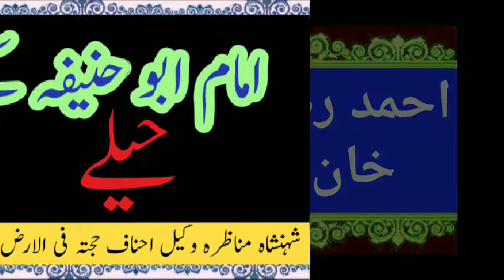maulana ameen safdar okarvi ! molana ameen safdar okarvi ! maulana ameen safdar okarvi munazra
maulana ameen safdar okarvi | molana ameen safdar okarvi | imam abu hanifa

لالو کوٹ کا مناظره

ساری کی ساری بستی اہلحدیث کی
عیسائی ہو گئی

ایک لاکھ کا انعام حدیث دکھانے پر

محمد حسین بٹالوی

قاری حنیف ملتانی مناظرہ اہلحدیث سے

عبداللہ درخواستی کا مناظرہ اہلحدیث سے

imam abu hanifa ne kitne mushkil masail hal kiye hain,

ہمارے اس چینل کو سبسکرائب کریں تاکہ نیکی کے کام
میں آپ بھی ہمارے ساتھی ہوں
سبسکرائب کرنے کے بعد بیل آئکان ضرور دبادیں تاکہ ہر
ویڈیو کا نوٹیفکیشن آپکو فورا مل جائے

ameen safdar okarvi munazra, ameen safdar okarvi shia, ameen safdar okarvi bayan, ameen safdar okarvi books, ameen safdar okarvi mp3,
imam abu hanifa by dr israr, imam abu hanifa biography, imam abu hanifa bangla waz, imam abu hanifa by engineer muhammad ali mirza, imam abu hanifa by mufti tariq masood,
imam abu hanifa bayan, imam abu hanifa conference, imam abu hanifa cast, imam abu hanifa childhood,
imam abu hanifa education, imam e azam abu hanifa, imam e azam abu hanifa status, seerat e imam abu hanifa, shan e imam abu hanifa,
imam abu hanifa film, imam abu hanifa full movie in urdu, imam abu hanifa family tree, imam abu hanifa full name, imam abu hanifa followers,
imam abu hanifa grave, imam abu hanifa ghotona, imam abu hanifa ghamdi, imam abu hanifa grandfather,
ilyas ghuman imam abu hanifa,
islamic guidance imam abu hanifa,
imam abu hanifa history, imam abu hanifa hadith, imam abu hanifa history in urdu, imam abu hanifa history in tamil, imam abu hanifa hadees book,
imam abu hanifa hijri, imam abu hanifa hadith book, imam abu hanifa hindi, imam abu hanifa imam shafi,
imam abu hanifa imam jafar sadiq,
imam abu hanifa in quran, imam abu hanifa imam, imam abu hanifa ilyas ghuman, imam abu hanifa in urdu,
imam abu hanifa imam shafi imam malik, imam abu hanifa jalsa, imam abu hanifa jail, imam abu hanifa ka waqia, imam abu hanifa kon the,
 ka mazar, imam abu hanifa ka zikar quran mein, imam abu hanifa ki qabar mubarak, imam abu hanifa ka ilm,
imam abu hanifa life story in english,
imam abu hanifa life story in tamil,
imam abu hanifa life, imam abu hanifa life story,  imam abu hanifa mazar,
imam abu hanifa movie, imam abu hanifa malayalam, imam abu hanifa manqabat, imam abu hanifa movie in urdu, imam abu hanifa munazra,
imam abu hanifa nazam, imam abu hanifa ka naam kaise pada, imam e azam abu hanifa naat status, imam abu hanifa omar suleiman, imam abu